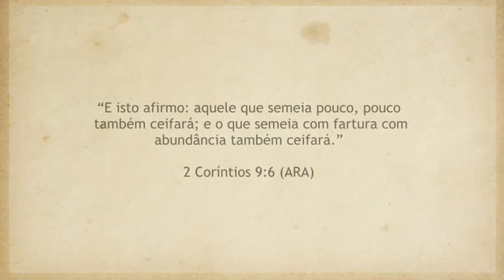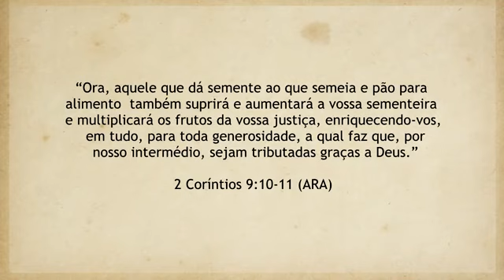2 Coríntios 9 - Pr. Weverton